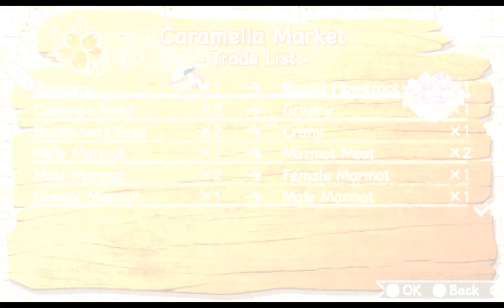PSP Shepherd's Crossing Part 10